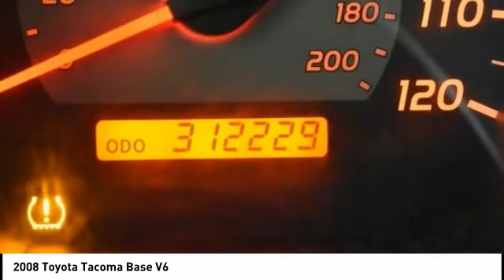2008 Toyota Tacoma Cedar Falls IA UB20781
2008 Toyota Tacoma Base V6